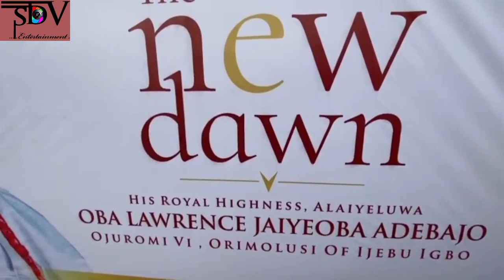GOVR. DAPO ABIODUN FACE REVEAL OF THE NEW ORIMOLUSI CORONATION OBA LAWRENCE JAIYEOBA @ IJEBU IGBO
GOVERNOR OF OGUN STATE, DAPO ABIODUN WITH HIS DEPUTY NAIMOT SALAKO, FACE REVEAL OF THE NEW ORIMOLUSI OBA LAWRENCE JAIYEOBA ADEBAJO ON CORONATION OF THE NEW ORIMOLUSI OF IJEBU IGBO, OGUN STATE